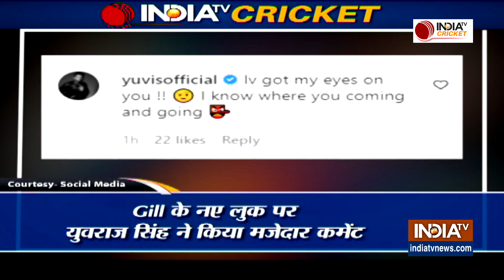Shubhman Gill ने Social Media पर शेयर की ऐसी तस्वीर कि Yuvraj Singh हटा नहीं पाए उनसे नजरें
नए लुक में नजर आए ओपनर Shubhman Gill
गिल की नई तस्वीर सोशल मीडिया में हो रही है वायरल
Celebrity Hairstylist आलिम हकीम के पास पहुंचे गिल
आलिम हकीम ने दिया गिल को बिल्कुल नया लुक
Gill के नए लुक पर युवराज सिंह ने किया मजेदार कमेंट
मेरी नजर तुम पर है,मुझे पता है तुम कहां आते-जाते हो - युवराज
फैंस को बेहद पसंद आ रहा है गिल का नया अंदाज